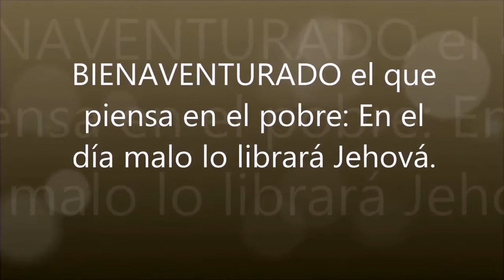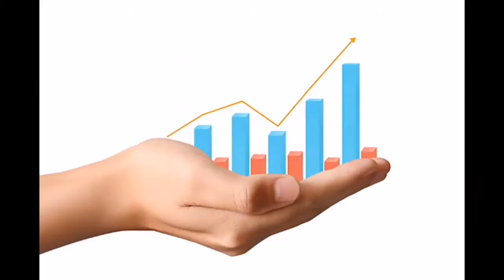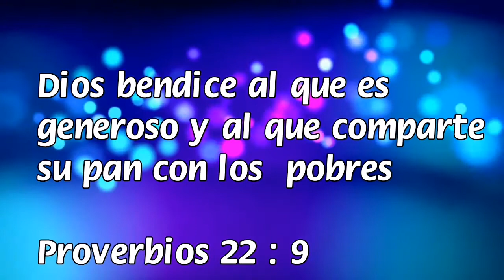Escuela Dominical / Obra social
10 de Mayo 2020 / Unidos Somos Mas